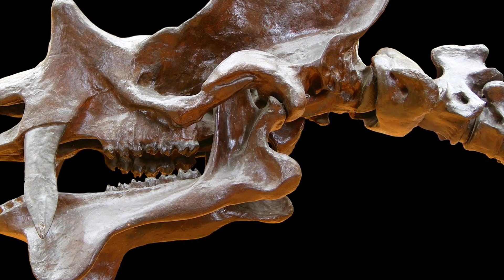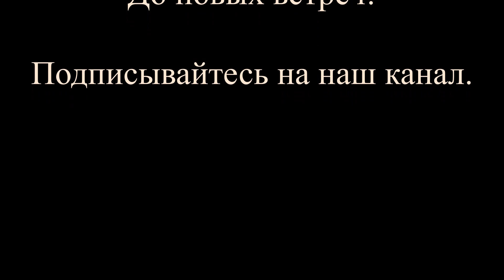Фаэтонцы, гибель планеты Фаэтон и эвакуация Фаэтонцев. Planet Phaethon and the asteroid belt.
Планета Фаэтон и пояс астероидов. Фаэтонцы, гибель планеты Фаэтон и эвакуация Фаэтонцев. В нашей солнечной системе существует очень загадочное место между Марсом и юпитером, так называемый пояс астероидов.

Planet Phaethon and the asteroid belt. Phaetonians, the death of the planet Phaeton and the evacuation of the Phaetonians. In our solar system there is a very mysterious place between Mars and Jupiter, the so-called asteroid belt.